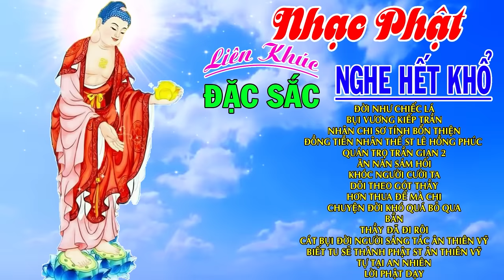Nhạc Phật, ĐỜINHƯCHIẾCLÁ - Nhạc Phật Giáo Hay Nhất 2023 - NgheMỗi Ngày Bình An 1 Đời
☛ Nhạc Phật Giáo
❖▬▬▬▬▬▬▬▬▬▬ஜ۩۞۩ஜ▬▬▬▬▬▬▬▬▬▬❖